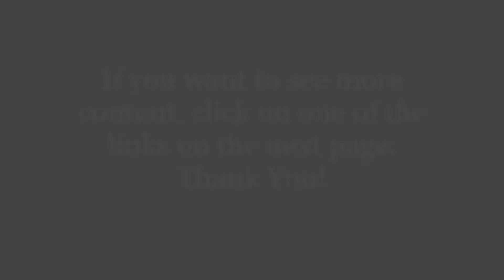Clifford the Big Red Dog Movie Review (No Spoilers)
A young girl’s love for her new found companion, a puppy named Clifford, makes said puppy grow to an enormous size. It is up to her, her new friend and her uncle to protect the puppy from others who wish to take it away from her.